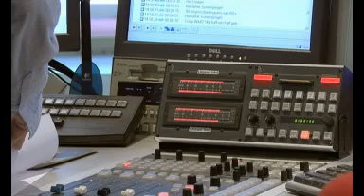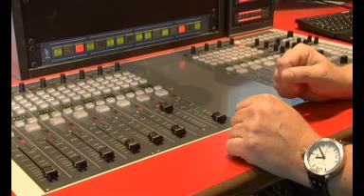Metamorfose voor Radio M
Een metamorfose vandaag voor Radio M Utrecht. De radiozender van RTV Utrecht  heeft wel een nieuw jinglepakket.

Jingles zijn die korte muziekjes die de zender, het programma of de presentator aankondigen. Ooit uitgevonden in Amerika en hier geÃ¯ntroduceerd door Radio Veronica.

De jingles zijn niet het enige nieuwe op Radio M Utrecht. De regiozender heeft ook een nieuwe slogan...